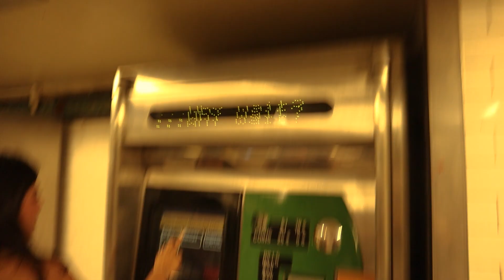Memorial Weekend Getaway in NYC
A quick little Memorial weekend trip to the Big Apple with some friends. Documenting and continuing to make memorable experiences.